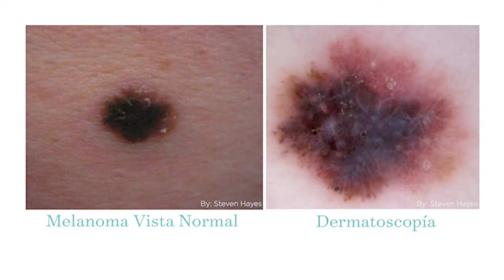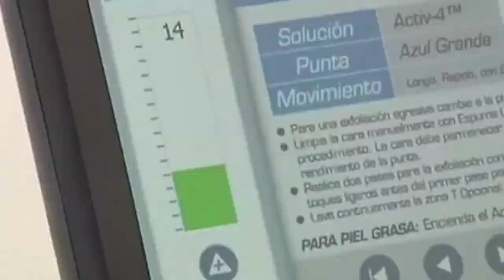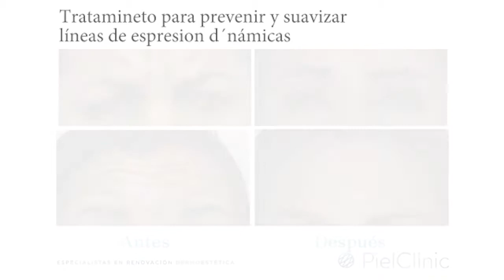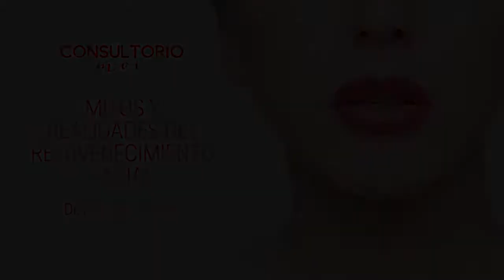Mitos y realidades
Mitos y realidades sobre el rejuvenecimeinto facial.